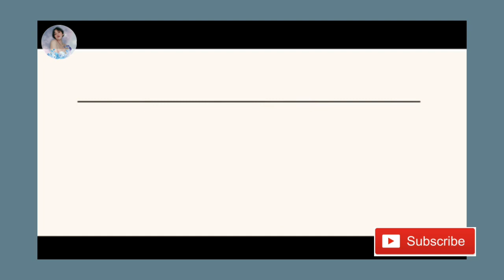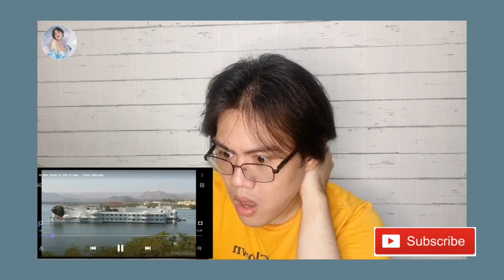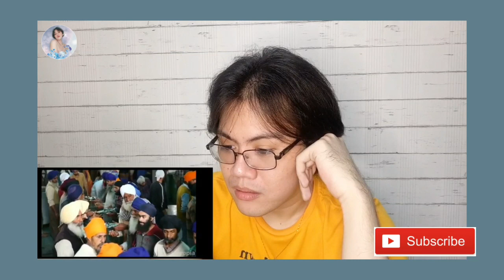10 Best Places to Visit in India / Travel Video | REACTION VIDEO 🇵🇭 🇮🇳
Please don't forget to like and subscribe to my YouTube channel and don't forget to click the notification bell so that you will notify whenever i will upload a latest video to my channel.